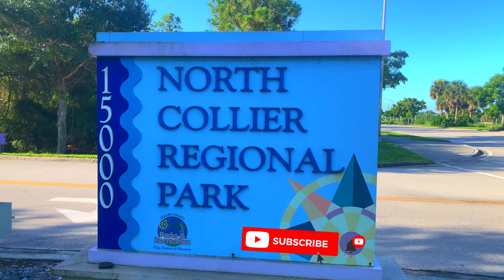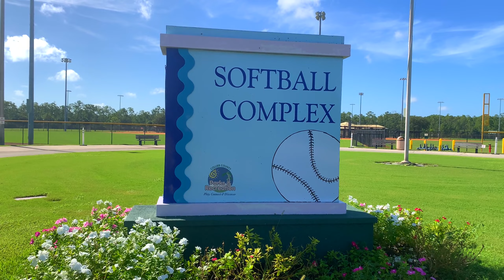Walking the trails of North Collier Regional Park. Naples Florida.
North Collier Regional Park in Naples Florida, It is a recreational area with a large and modern water park, sports fields and hiking trails.